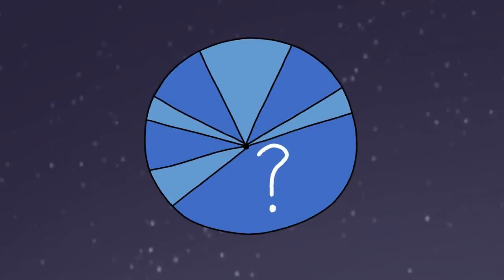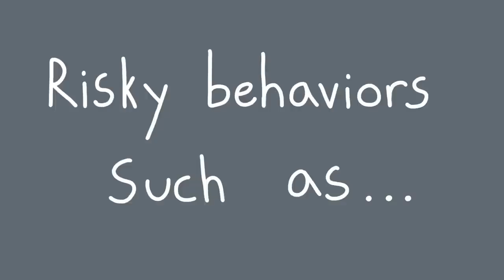Your Depression Symptoms , 6 Crazy Problems That Often Go Unnoticed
Psychology Problems all depression guided meditation, calm Are you depressed? Do you suspect that someone you know has signs of depression? Depression symptoms can be very subtle. For example, overeating, sleeping too much (hypersomnia) or sleeping too little (or difficulty sleeping insomnia), abusing drugs, taking unreasonable risks, etc
Perhaps, you are wondering what are some signs of depression, or how to know signs of depression in a love one, we hope this video helps raise awareness about this mental health issue.

This video gives a general guidance and is not meant to replace professional advice. Everyone is different with their situation and may not be applied to everyone. Please seek for a professional help if you're struggling.

Writer: Chloe Avenasa
Script Editor: Vanessa Tao
Script Manager: Kelly Soong
Animator: Jillian
YouTube Manager: Cindy Cheong

References:
World Health Organization (2020). Fact Sheet on Depression.
American Psychological Association (2013). Diagnostic and Statistical Manual of Mental Disorders (5th Ed). Washington, DC; APA Publishing.
Anxiety and Depression Association of America (2017). Understanding Anxiety and Depression.
Troisi, A., & D’Argenio, A. (2004). The relationship between anger and depression in a clinical sample of young men: the role of insecure attachment. Journal of affective disorders, 79(1-3), 269-272.